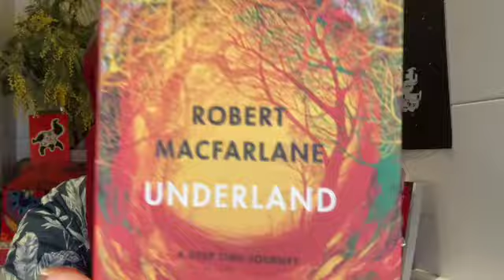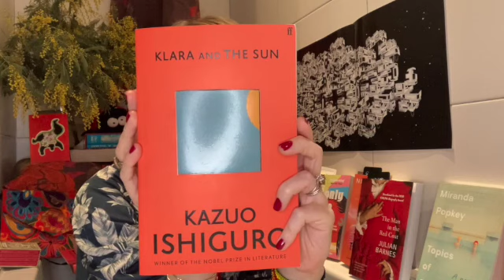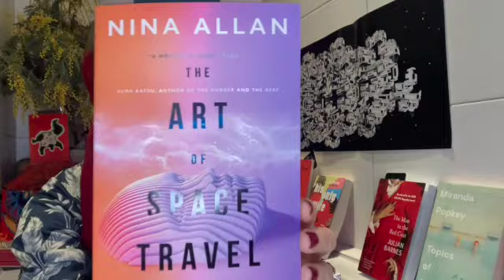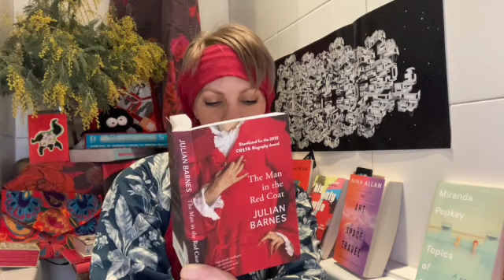Haiku Book Review 📕Red Reads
Hey, WashUp?! 🛁

Here are a handful of ✨Haiku Book Reviews✨
with a small book haul 📚,
a little licking,
and as always, bad poetry from yours truly.

Lick your books and clean those crooks,
Thank you for Washing,
Xx